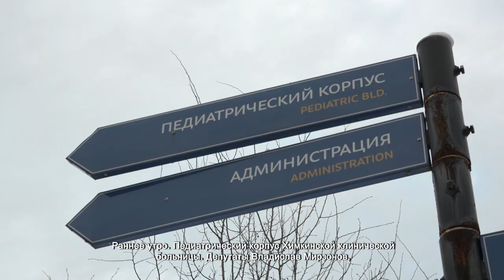ДЕПУТАТЫ И АКТИВИСТЫ ПАРТИИ «ЕДИНАЯ РОССИЯ» ПЕРЕДАЛИ ПОДАРКИ В КЛИНИЧЕСКУЮ БОЛЬНИЦУ